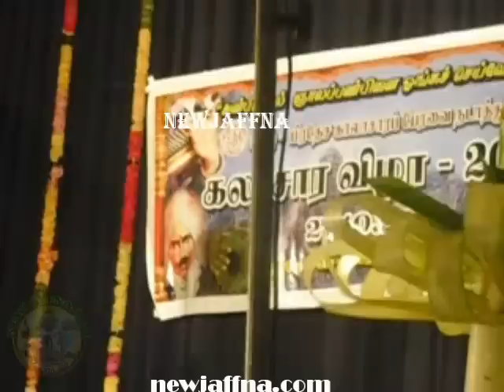யாழ் கலாச்சார விழா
யாழ் பிரதேச செயலகத்தின் கலாச்சார விழா